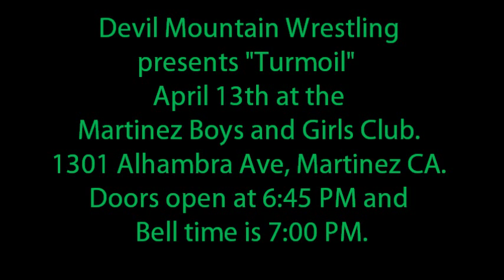Devil Mountain Wrestling "Ultragirl" Brittany Wonder Vs Leon Ikusa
Devil Mountain Wreslting 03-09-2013: "Ultragirl" Brittany Wonder returns to Devil Mountain Wrestling and faces DMW Rookie Leon Ikusa in a singles match. The Referee for this match is Joe Ortiz